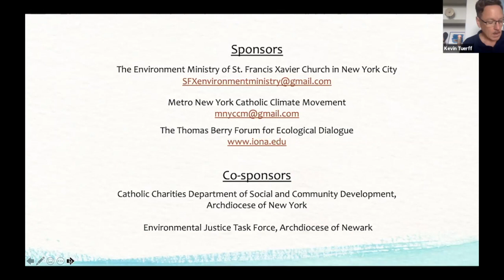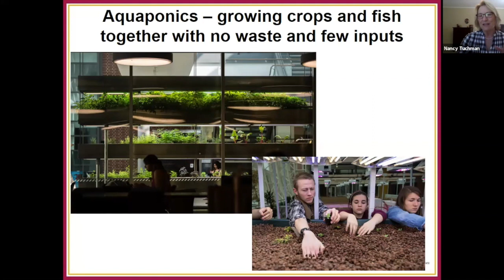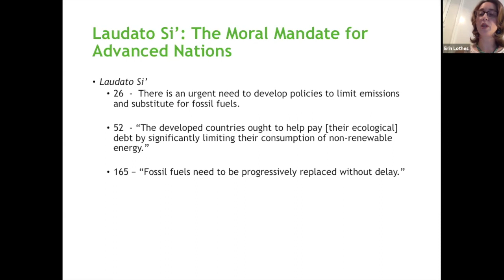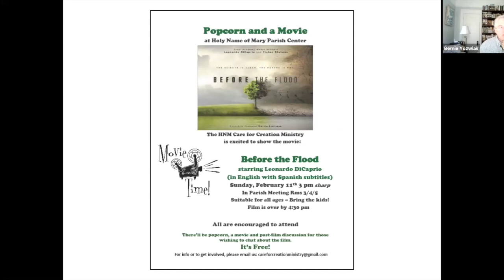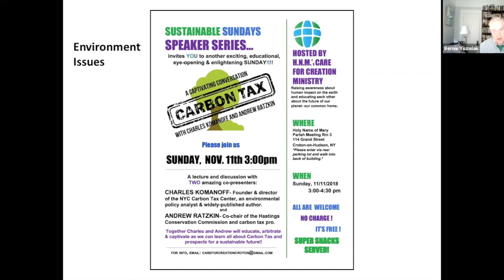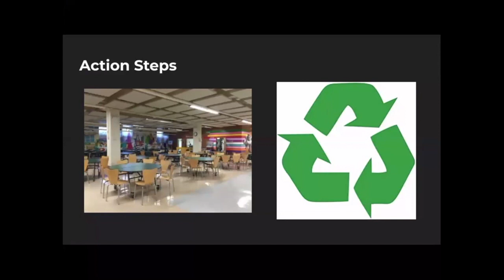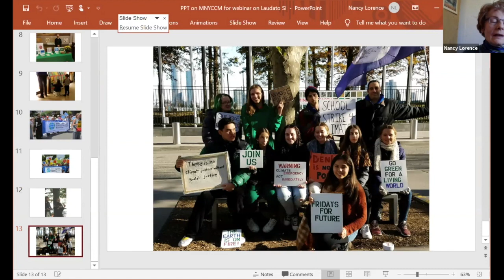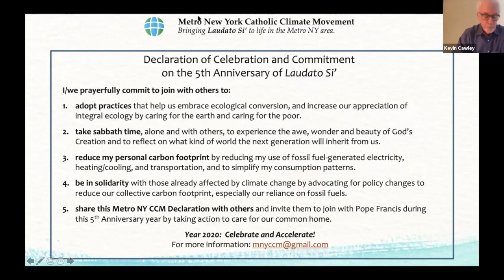"Everything is Connected" webinar for 5th anniversary of Laudato Si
"Everything Is Connected" now rings more true than ever as we see the connections between the pandemic and climate change, and between racism and environmental justice. Laudato Si' addresses all of these issues.
This webinar celebrates the 5th Anniversary of Laudato Si': On Care for Our Common Home, Pope Francis' encyclical on the environment and climate change.

Featured speakers include Dr. Nancy Tuchman, Founder & Dean, Institute of Sustainability, Loyola University, Dr. Erin Lothes, Author and Professor of Theology, College of Saint Elizabeth. Moderated by Brother Kevin Cawley, CFC, Ph.D., Director of the Thomas Berry Forum for Ecological Dialogue.

Three case studies of living Laudato Si' are presented by Brigid McCabe, Senior at Notre Dame High School-NYC, Bernie Yozwiak, Care for Creation Team at Holy Name of Mary Catholic Church in Croton-on-the-Hudson, NY, and Nancy Lawrence, co-founder of Metro New York Catholic Climate Movement and leader of environment ministry at Church of St. Francis Xavier Church-NYC.

Sponsored by Metro NY Catholic Climate Movement and Church of St. Francis Xavier-NYC Environment Ministry, Catholic Charities Department of Social and Community Development, NY Archdiocese and the Newark Archdiocesan Environmental Justice Task Force.